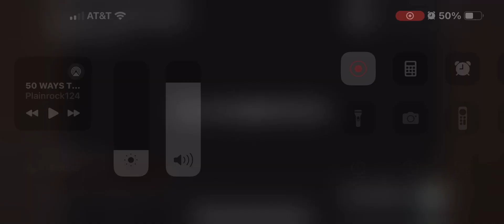Don’t try this at home